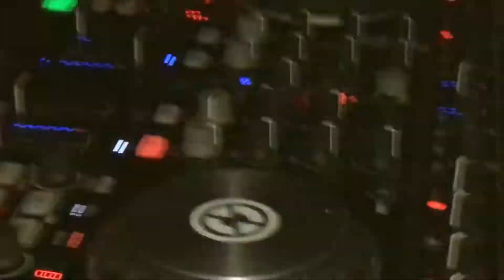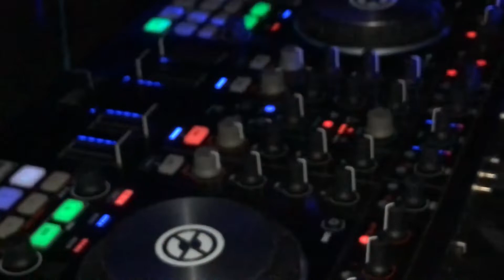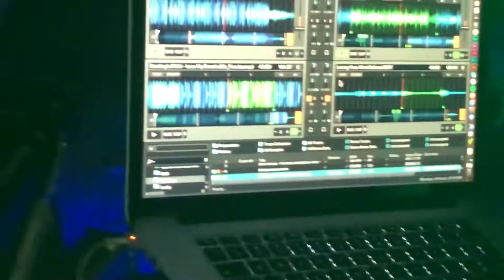Catu diosis at the five horsemen Uganda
Catu diosis  at the views and vibes paint edition  the Five horsemen Kampala Uganda. Dope shit